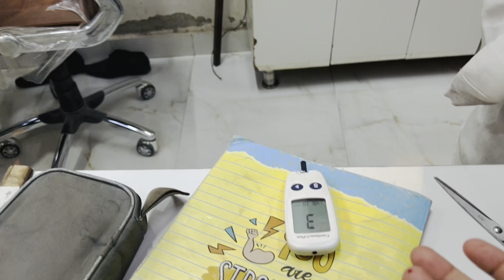Aaj to blood sugar test kra diya 🥲🥲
Hlo everyone

Kese ho aap sab my dear youtube family

Milte hai next vlog mein